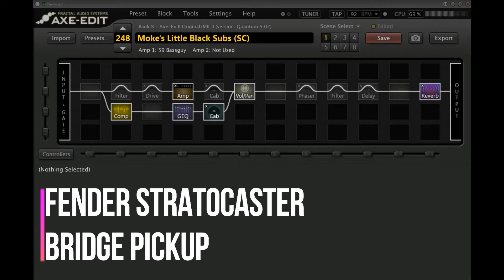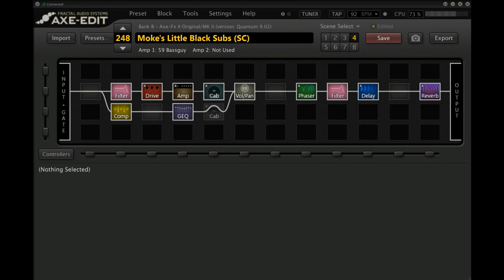Moke's Little Black Submarines (bridge single coil) - Demo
A very short demo of all of the 'Scenes' in my The Black Keys - 'Little Black Submarines' Preset for the Fractal Audio 'Axe-Fx II' and 'AX8'.

Includes a 'Tone Matched' Acoustic Sim for the intro.